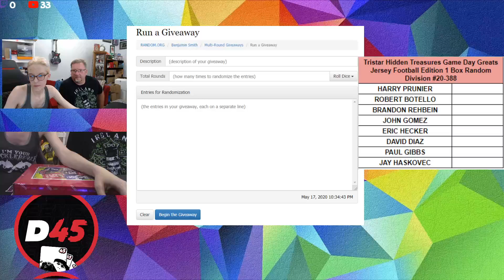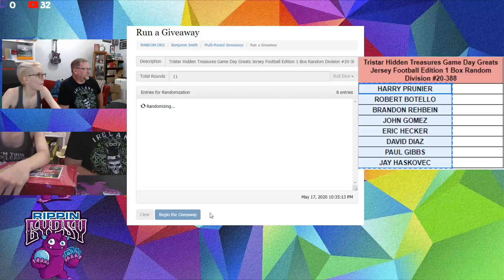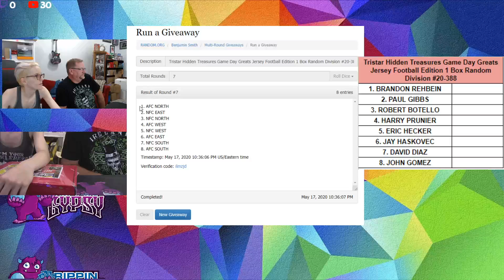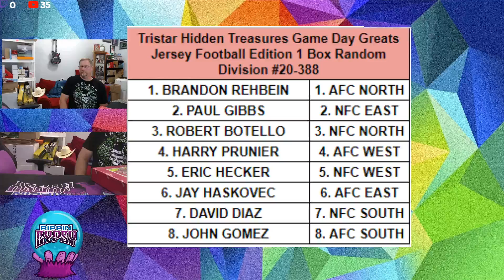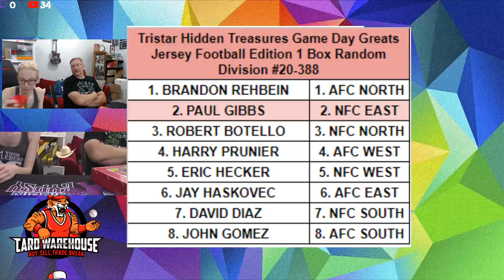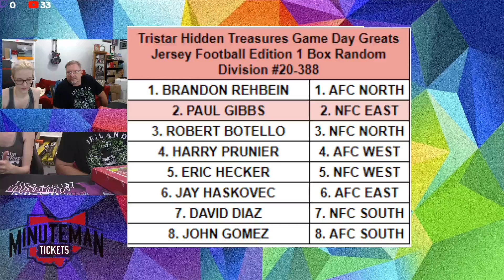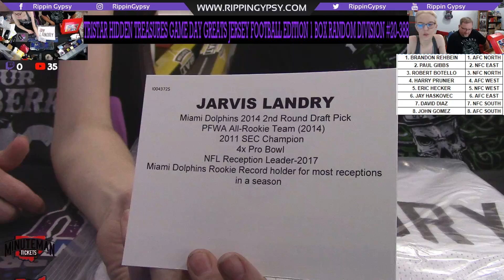Tristar Hidden Treasures Game Day Greats Jersey Football Edition 1 Box Random Division #20-388